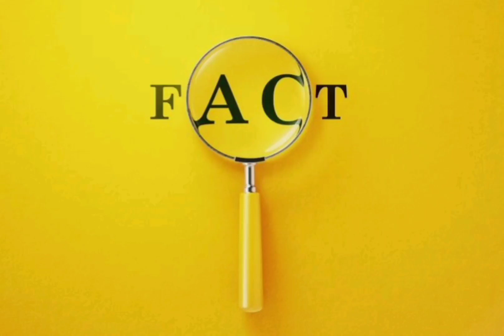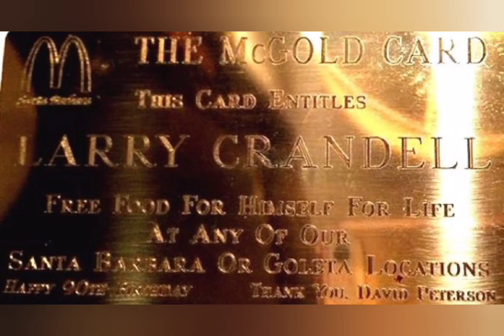🍔मैकडोनाल्ड्स के बारे में रोचक तथ्य 😃🔎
I'm on Instagram as @sanskruti.raikar.7. Install the app to follow my photos and videos.